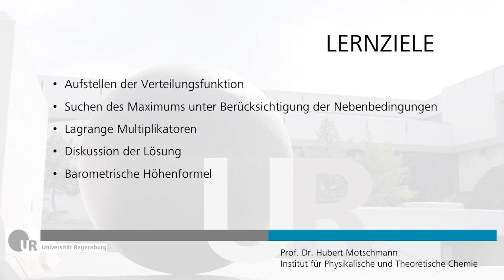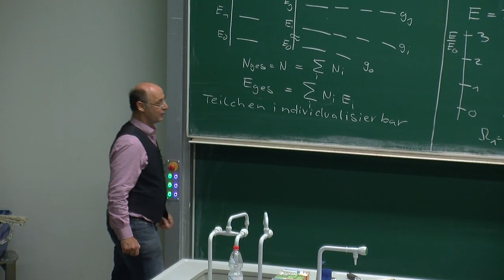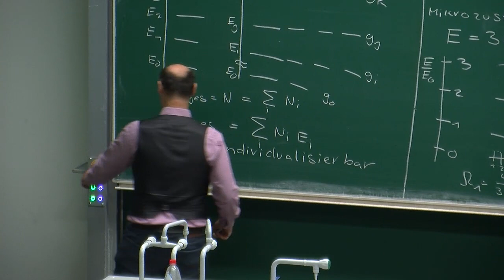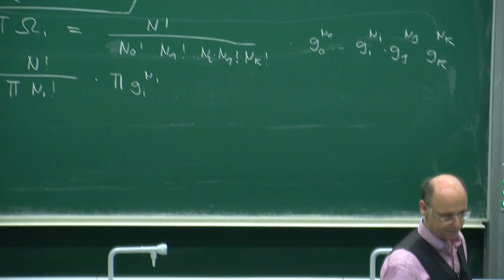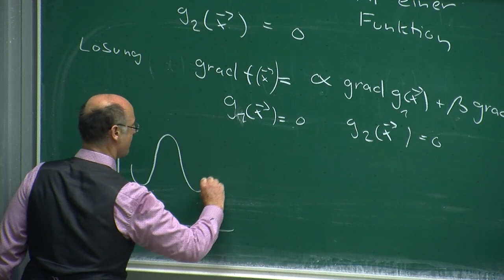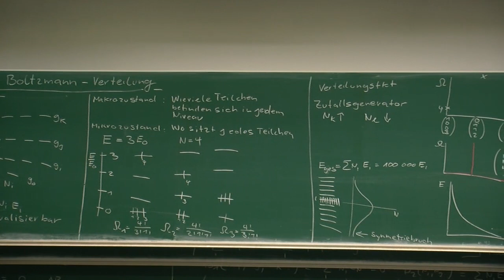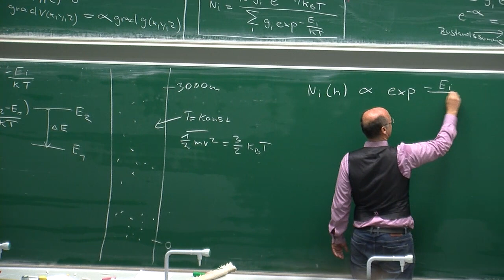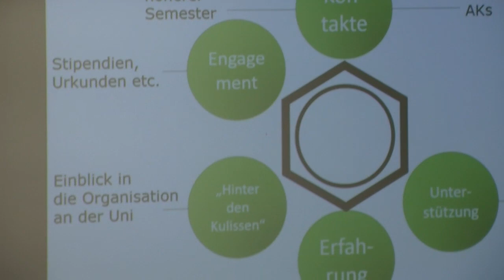Thermodynamik Grundlagen I - Herleitung Boltzmann - VL 9 - Prof. Hubert Motschmann Uni Regensburg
In der Reihe Thermodynamik Grundlagen I werden Basiskonzepte der Thermodynamik anschaulich und anwendungsbezogen erklärt. Vorlesung 9: Herleitung der Boltzmann Verteilung; Aufstellen der Verteilungsfunktion; Suchen des Maximums unter Berücksichtigung der Nebenbedingungen; Lagrange Multiplikatoren; Diskussion der Lösung; Barometrische Höhenformel